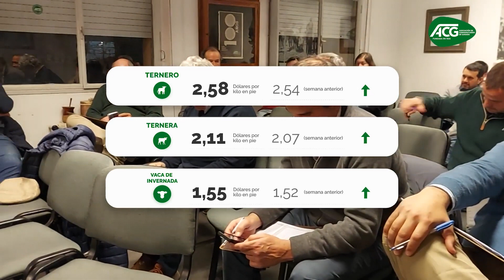DR. DANIEL LABORDE - CONAPROLE - PLAN MEJORES VACAS - BLOQUE 2 JUEVES 22 DE AGOSTO DE 2024